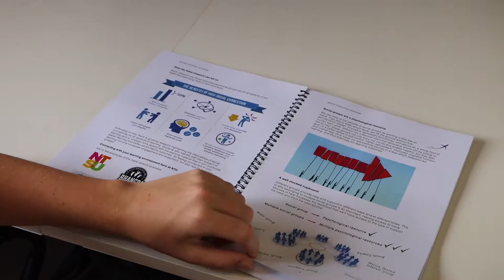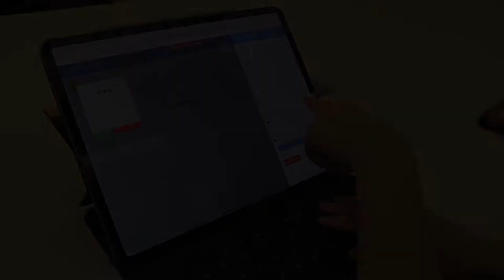Version 05 01240